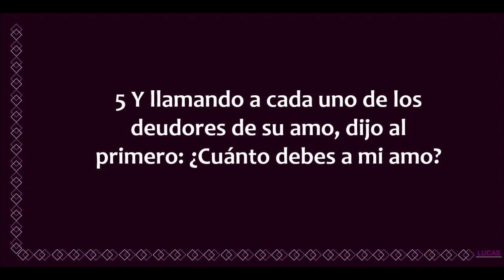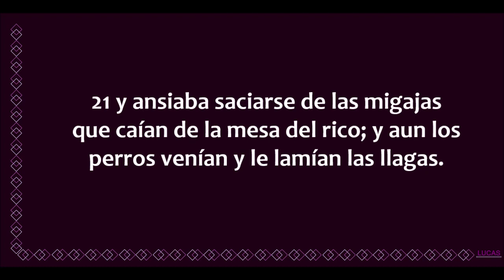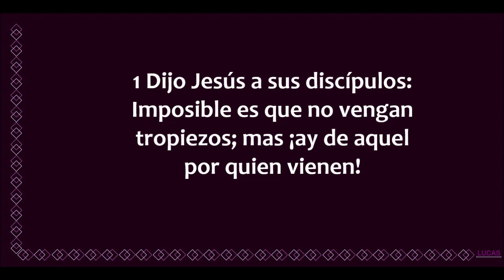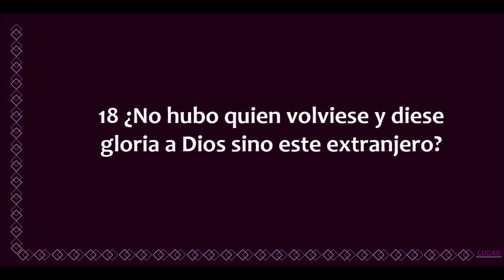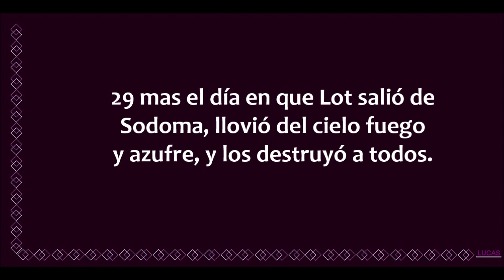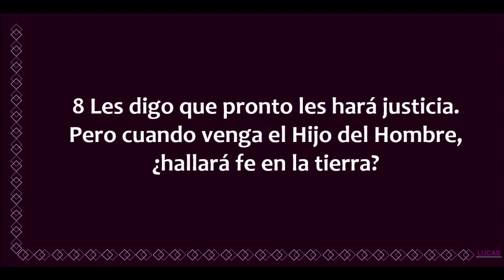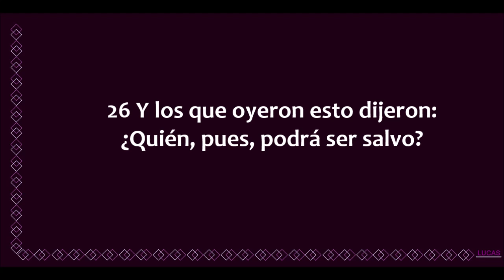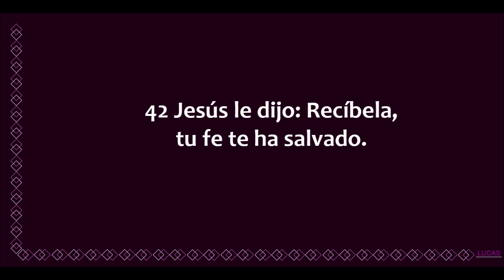La Biblia hablada/Lucas 16 - 18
Lucas capítulos 16 al 18